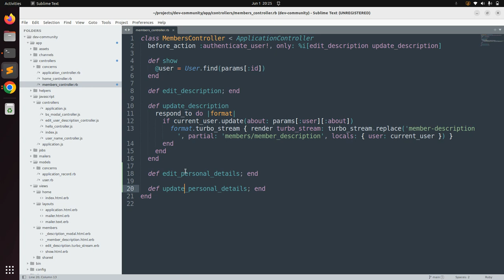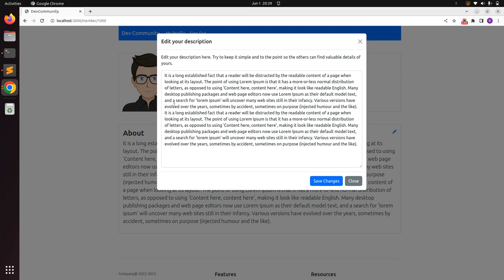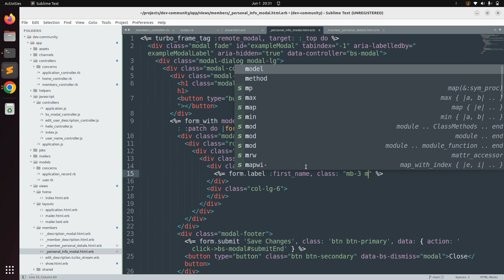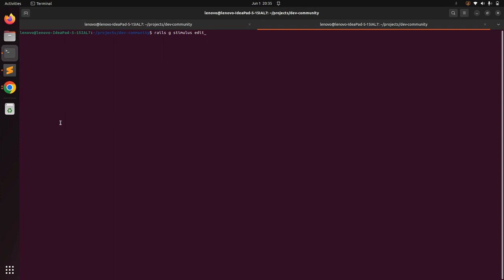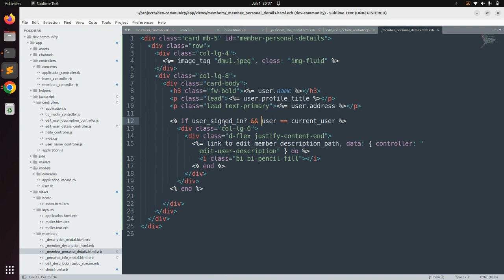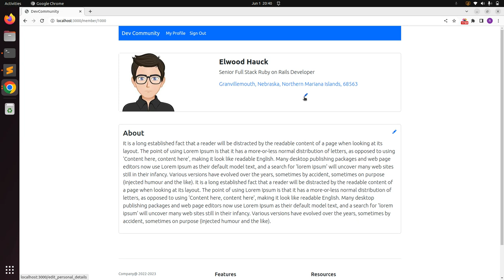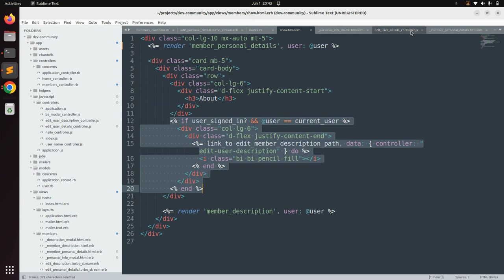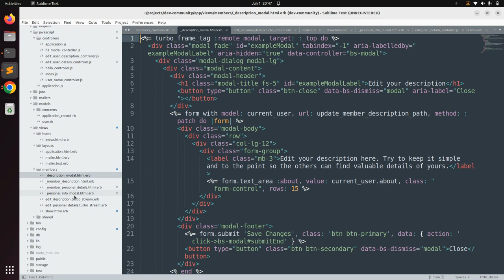Update user personal details with turbo-stream format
Hello Friends

In this lecture we will work on updating users personal information with edit form in bootstrap modal using turbo-hotwire. This will be similar to the lecture where we allowed users to edit the description. Please watch the complete lecture for a better understanding.

Thanks